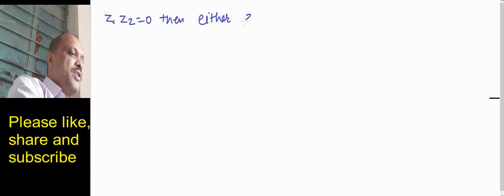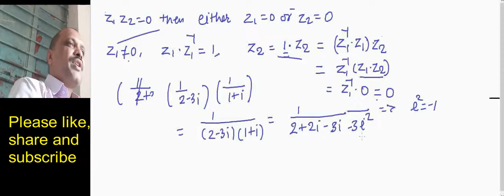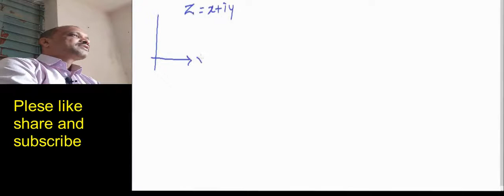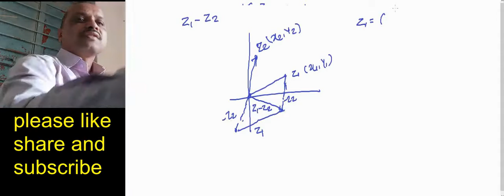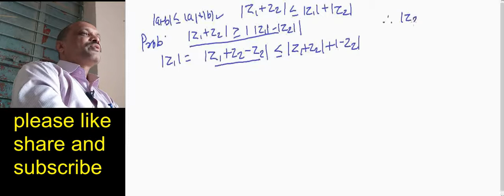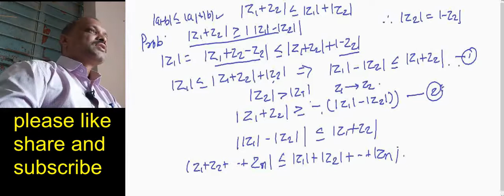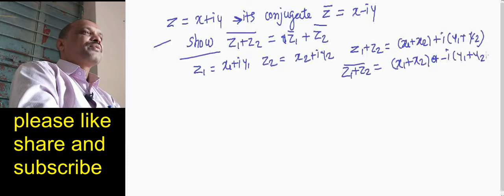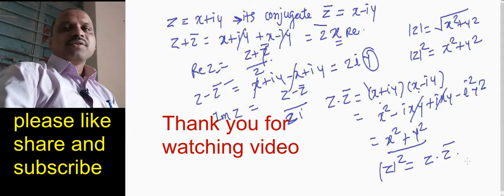complex number: Moduli and conjugate